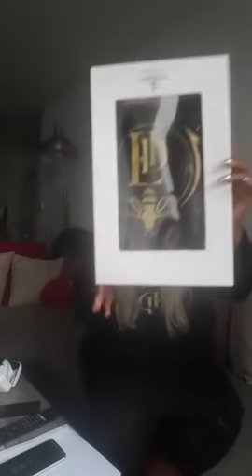Je suis une dure à cuire